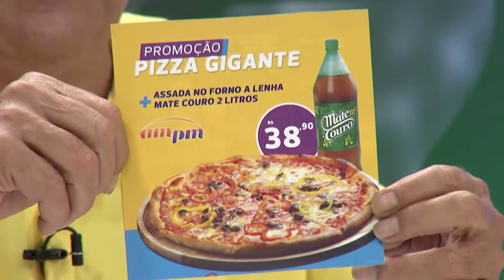Horizonte Esporte | 21/10/2019 - Bloco 02